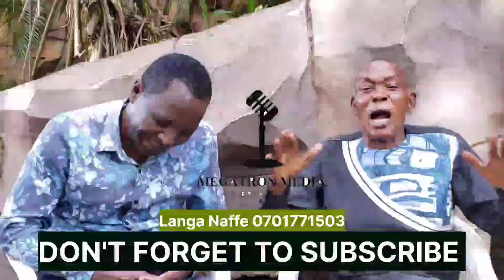OMULAMUZI TUGUME AYASIZZA EBYAMA"BOBIWINE NE BESIGYE TEMUTAWANA"2026 AKALULU MUSEVENI YAKAWANGULA DA